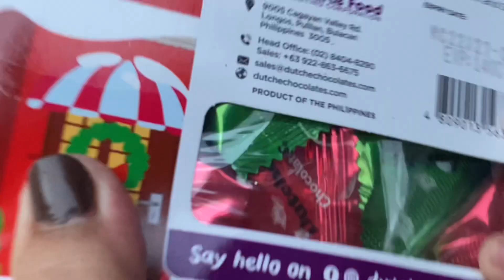Year End CHRISTMAS PARTY/Brgy.Tibay/Rhein_khulet channel